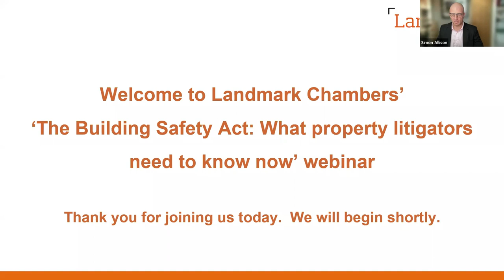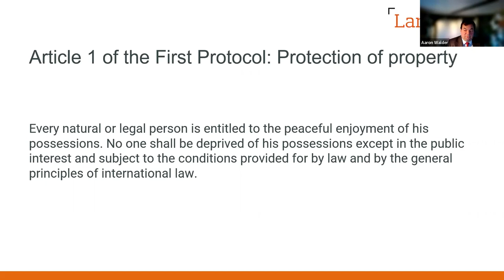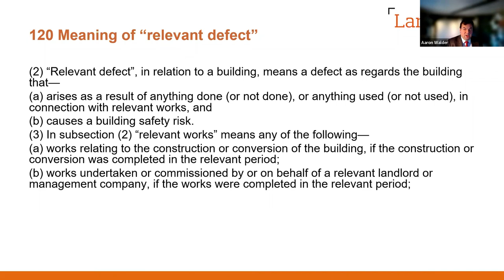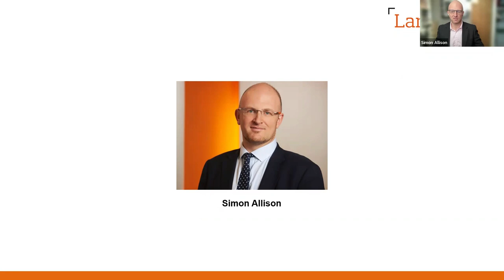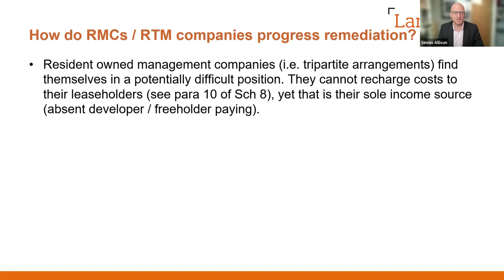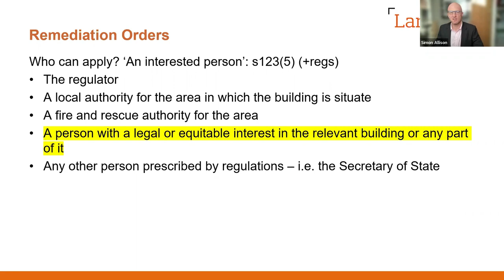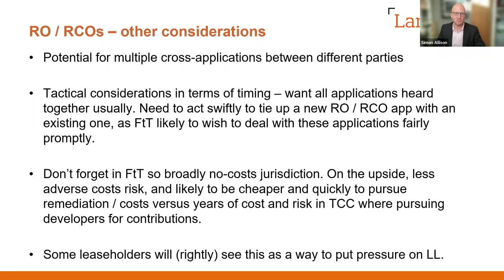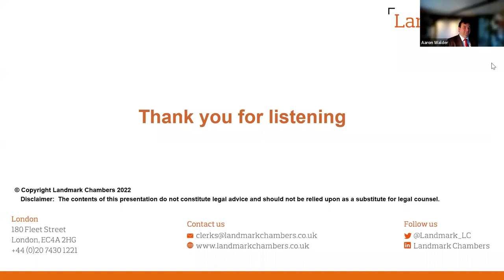The Building Safety Act - webinar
In this webinar, Aaron Walder and Simon Allison will take you through the key provisions of the Building Safety Act 2022 from a property litigation perspective, with a focus on Part V and Schedule 8 to the Act – covering recoverability of remediation costs, Remediation Orders, Remediation Contribution Orders and other related new powers and provisions. As well as an introduction, the talk will aim to highlight what are likely to be the key battlegrounds in the courts and tribunals for 2023.